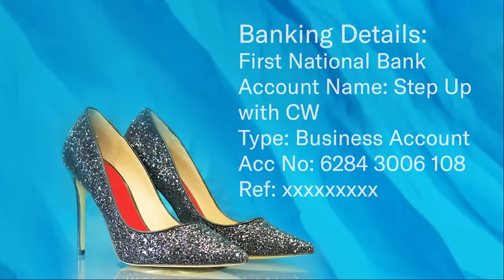20 November 2022 Step Up